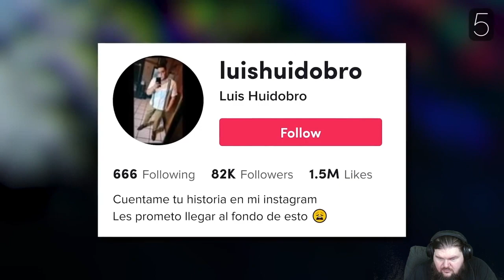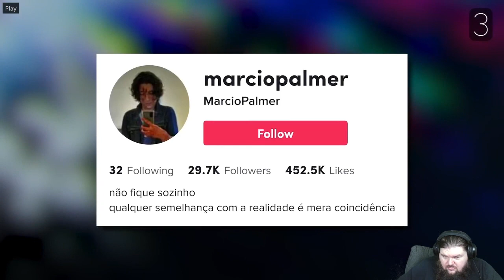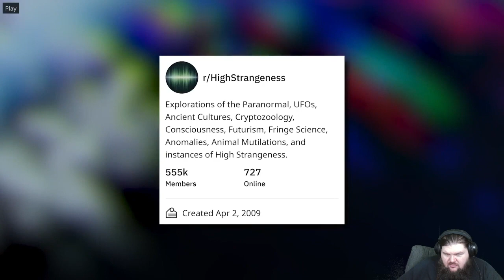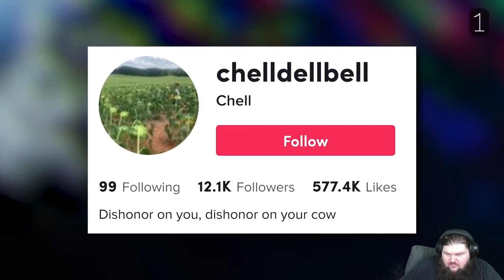Sir Spooks Top 5 Scary Videos That Will Make You PARANOID! Reaction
My reaction to Sir Spooks.